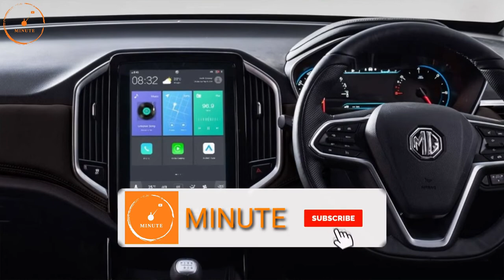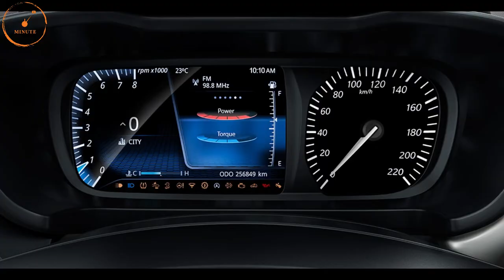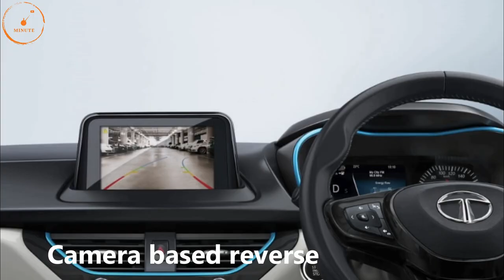Upcoming cars in India 2020 | Details | Launch Date | Features | minute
upcoming cars in india in 2020...watch for more details
hello friend
About this video:
video credit : kia motors , TataNexon ev , mg Motors
Top 5 Upcoming cars in india in 2020